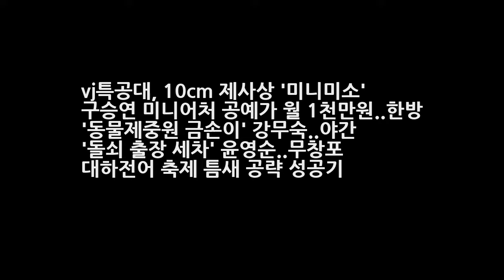vj특공대 10cm 제사상 미니미소 구승연 미니어처 공예가 월 1천만원..한방 동물제중원 금손이 강무숙..야간 돌쇠 출장 세차 윤영순..무창포 대하전어 DKO 뉴스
vj특공대 10cm 제사상 미니미소 구승연 미니어처 공예가 월 1천만원..한방 동물제중원 금손이 강무숙..야간 돌쇠 출장 세차 윤영순..무창포 대하전어 축제 - 인생 2막 틈새 공략 성공기 - 10월 13일 밤 10시에 방송되는 KBS2 에서는 틈새시장을 공략 대박을 거둔 사람들을 만나봤다. 수십 가지의 음식이 올라간 제사상이 있다?! 이 특별한 제사상을 차린 주인공은 바로 미니어처 공예가인 구승연 대표!
1박 2일 차태현 아재 댄스에 도전장 김종민 고난도 브레이크 댄스 실력  DKO 뉴스: